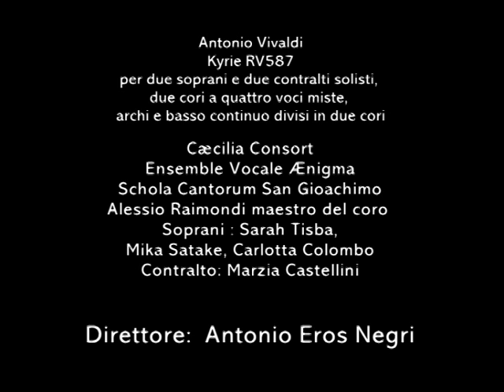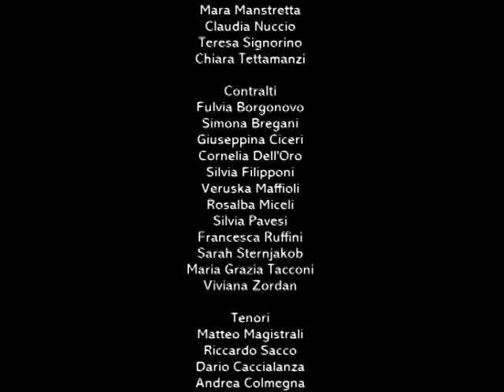Antonio Vivaldi - Kyrie RV587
per due soprani e due contralti solisti,
due cori a quattro voci miste,
archi e basso continuo divisi in due cori

Cæcilia Consort
Ensemble Vocale Ænigma
Schola Cantorum San Gioachimo
Alessio Raimondi maestro del coro
Soprani : Mika Satake, Carlotta Colombo
Contralto: Marzia Castellini

Direttore:  Antonio Eros Negri

GRUPPO STRUMENTALE CÆCILIA CONSORT

Violini
Stefania Gerra
Valentina Ghirardani
Gemma Longoni
Linda Przybiernow

Viole
Marco Varisco
Lucia Colonna

Violoncelli
Goidanich Marlise
Antonio Papetti

Violone
Carlo Sgarro

Oboe
Michele Favaro

Tromba
Alessio Molinaro

Fagotto
Vincenzo Onida

Tiorba
Ugo Nastrucci

Organo
Alberto Pozzaglio